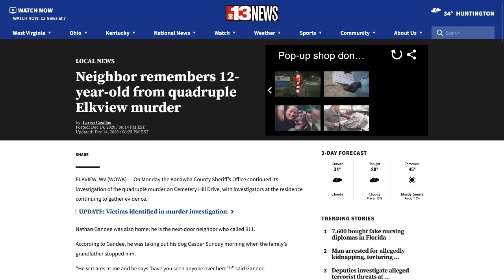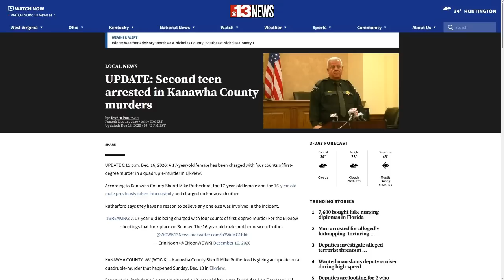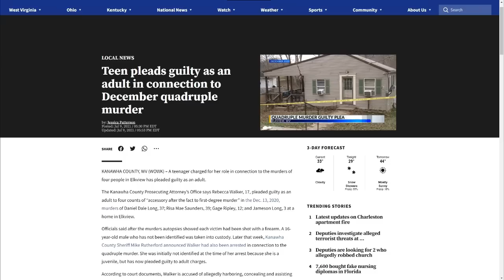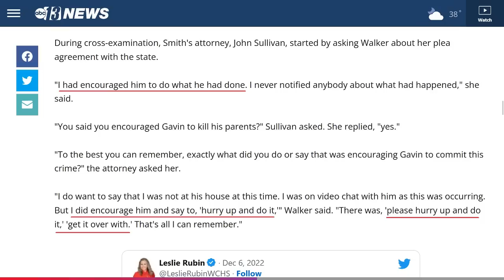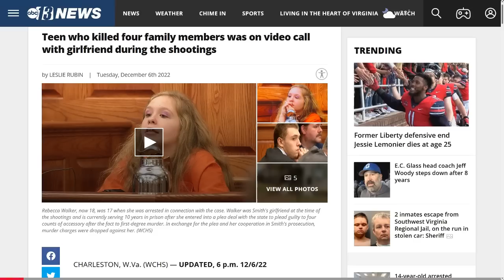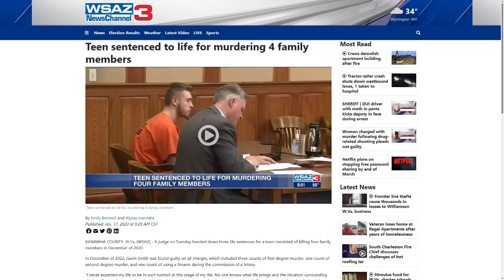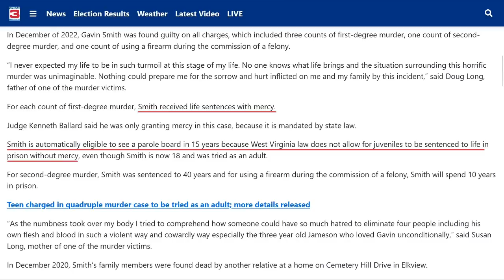MoT #305 Crime Report: Gavin Smith & Girlfriend Kill Family Of 4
This week we look at the Appalachian version of Romeo & Juliet. But there's nothing romantic about the crime these star-crossed lovers committed.